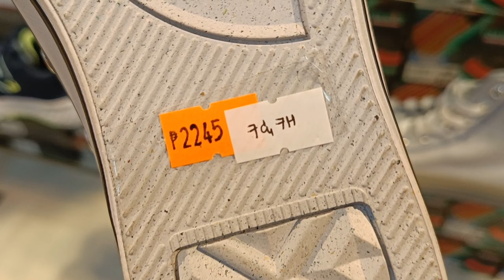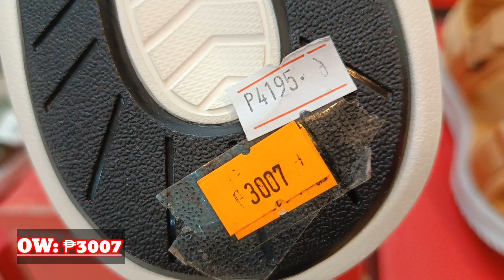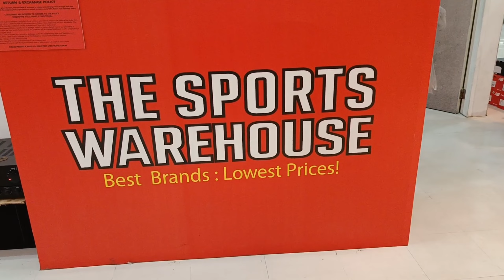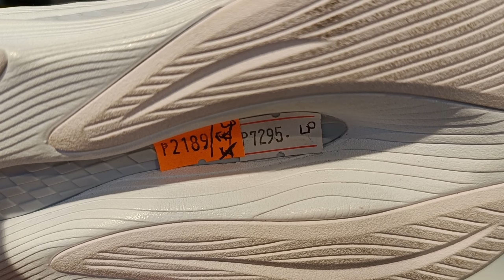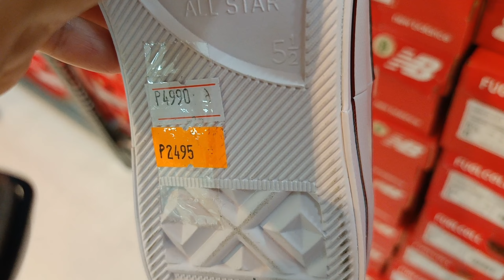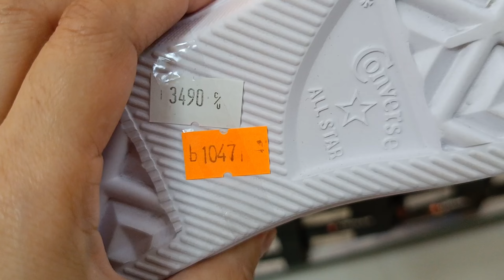NEW BALANCE CONVERSE AIRWALK DIADORA SHOES SPORTS WAREHOUSE SALE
Legit Original na murang bilihan ng sapatos as low as 977 pesos na lang. Converse shoes, Adidas, Airwalk, Diadora, New Balance shoes naka SALE. Grabeng mura ng mga sapatos.

The Sports Warehouse Q Plaza Felix Ave.  Cainta, Rizal
(Beside of Sta Lucia Mall)